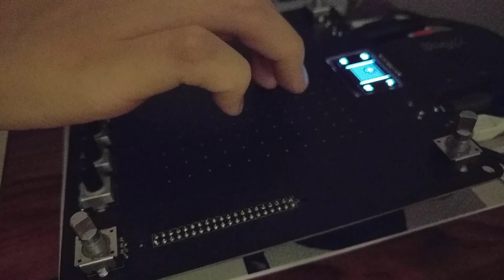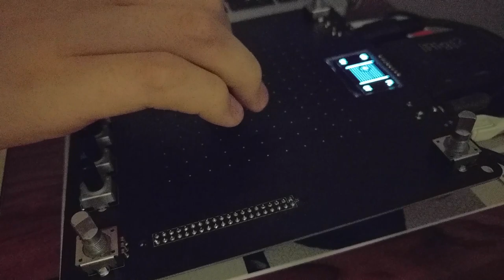machine learning synth, SuperCollider & piano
a generative sequence from SuperCollider plays the Open NSynth Super machine learning synthesizer. i morph between the NSynth's sounds and play some piano on top.

course project for Intelligent Computational Media @ Aalto Media Lab, spring 2019